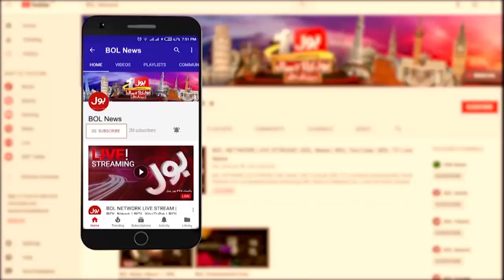Hamas And Israel War Latest News | Palestinian Women In Action | Breaking News